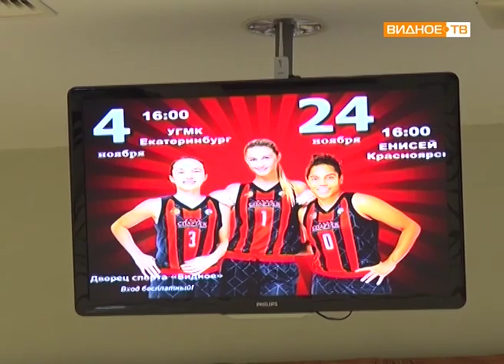"Спарта энд К" (Видное) vs "УГМК" (Екатеринбург)